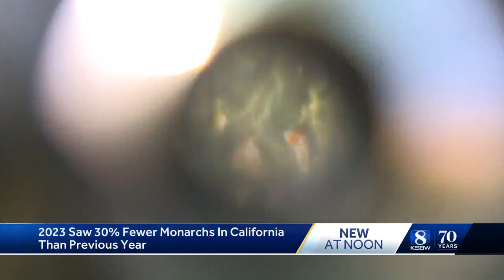Monarch butterfly count is down across California